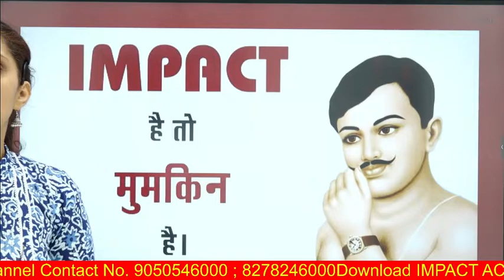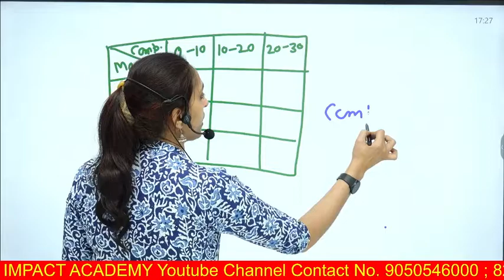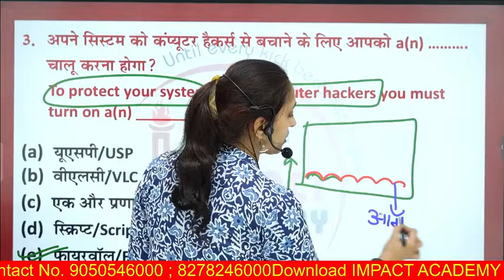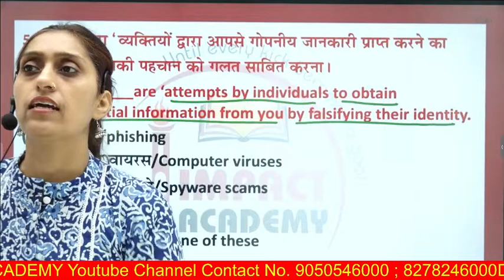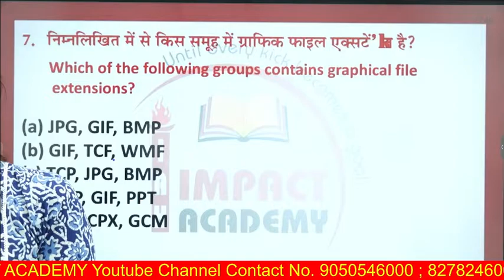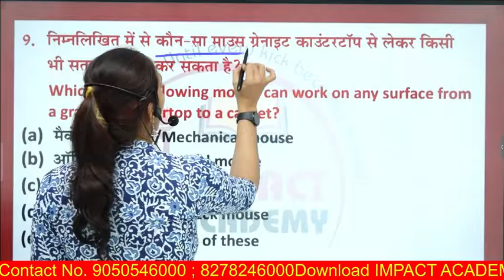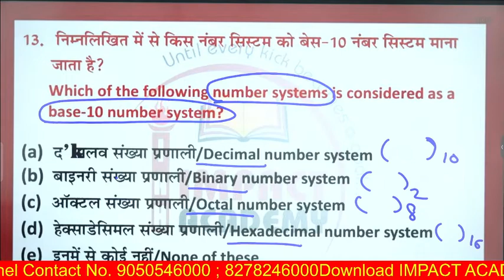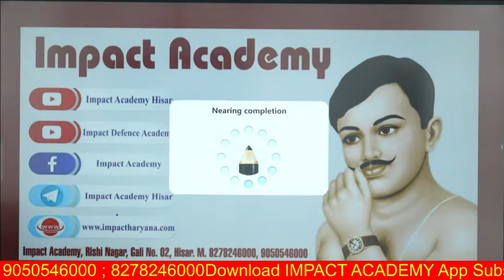Computer Class -26(History of Computer) by Kavita Ma'am for SSC-CGL/CET/Army / BANK/ Impact Academy